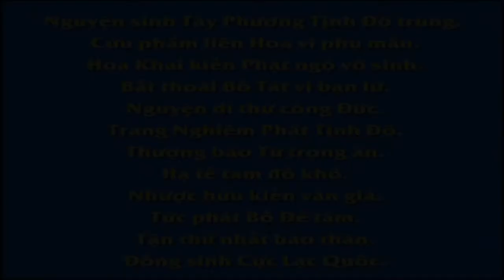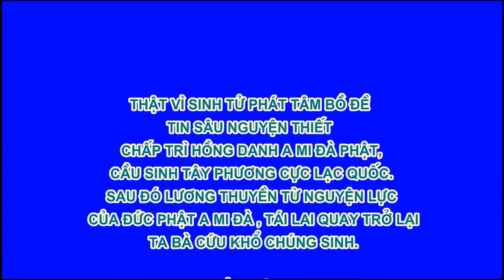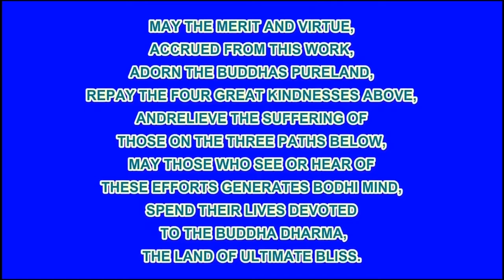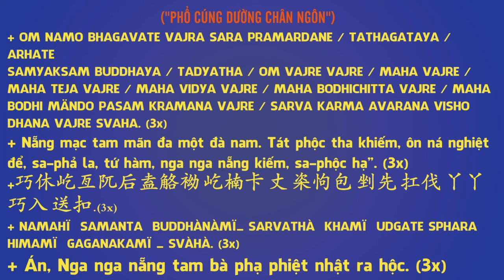KỲ TÍCH VÃNG SANH CHUYỆN 51 CÔ PHẬT TỬ BIẾT TRƯỚC NGÀY GIỜ RA ĐI, CẢ NHÀ NẰM MƠ THẤY CÔ ,Diệu Phá